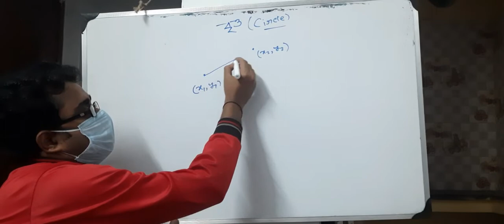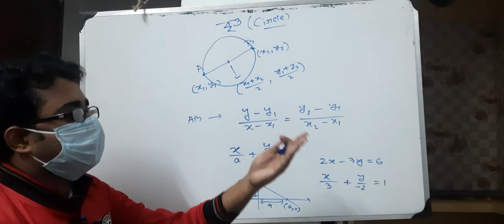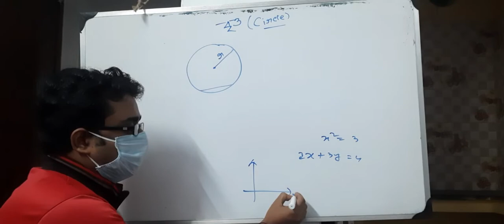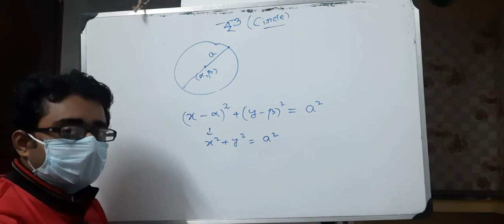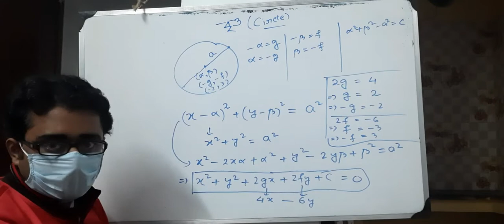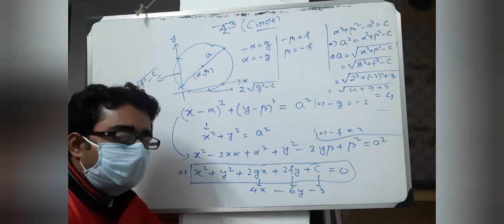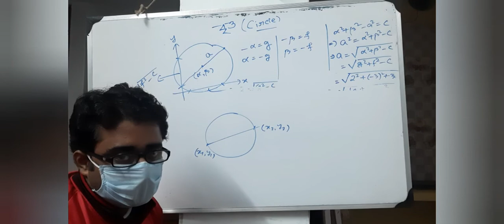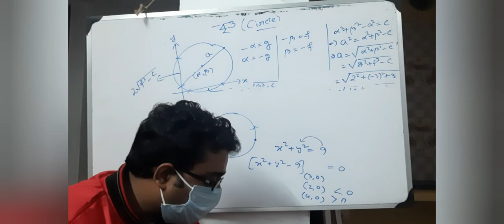স্থানাঙ্ক জ্যামিতি - বৃত্ত (Circle) - 1st Part